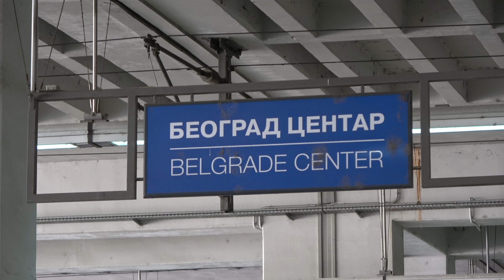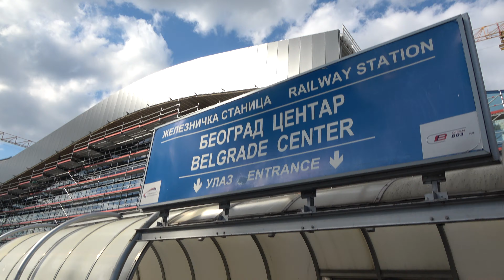Београд Центар Стаклена Фасада скоро готова, данас 27. април 2023.